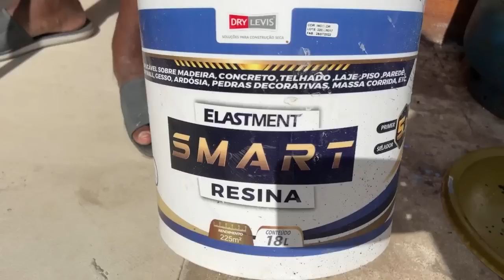ISSO Q E BRILHANTE IDEIA Não Gaste mais DINHEIRO💰 Com PISO E Argamassa CUSTO MUITO BAIXO VEJA E FAÇA